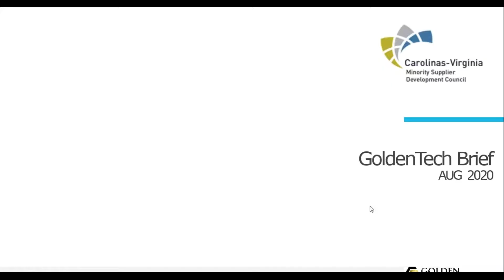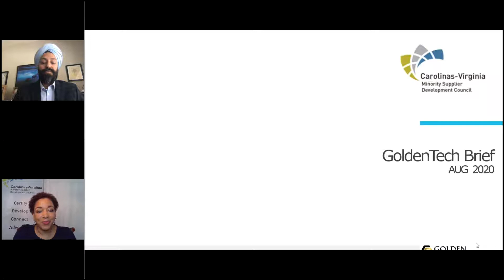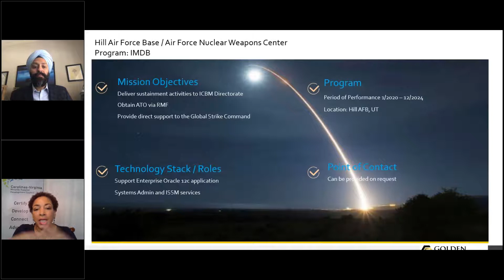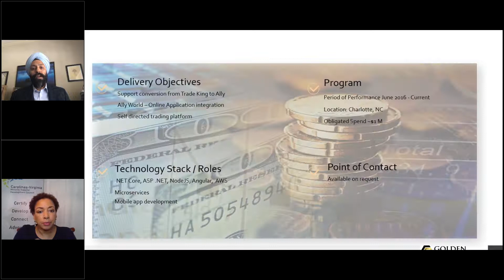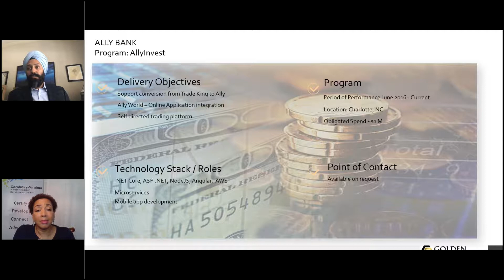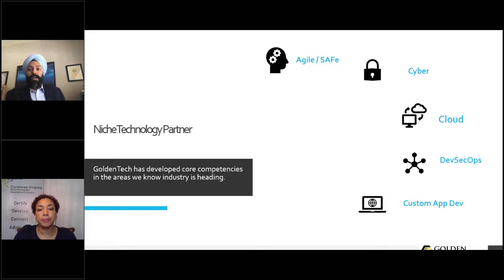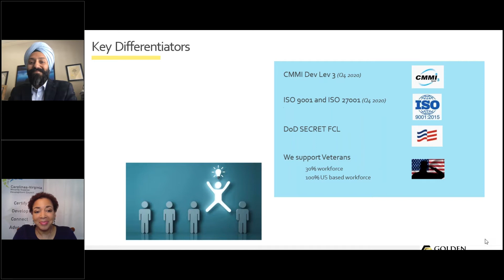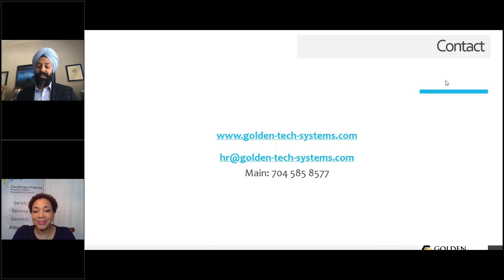CVMSDC Virtual Capabilities Briefing with Golden Tech